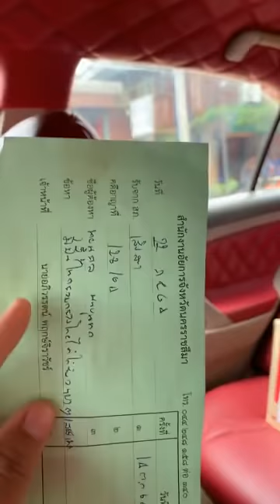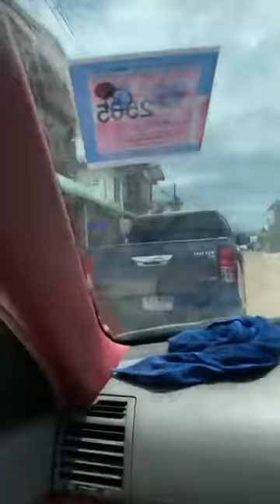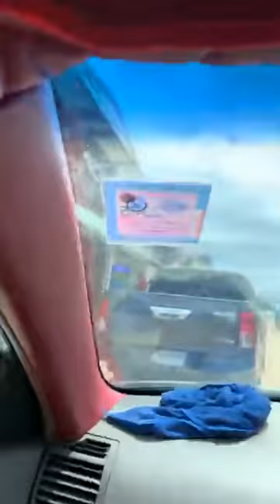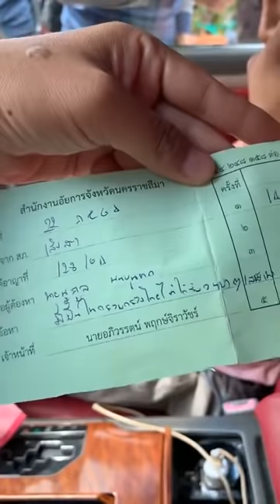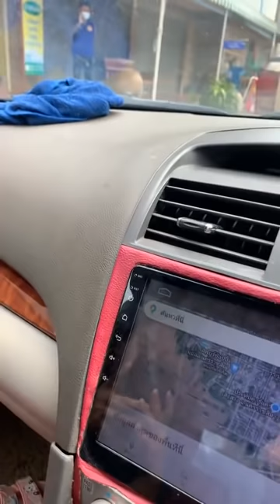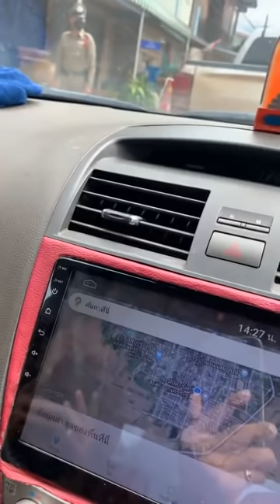ล้อมรถ..กักตัว..ตรวจฉี่ เสพ ไม่เสพ มีลุ้น